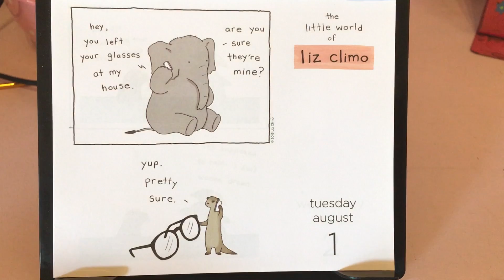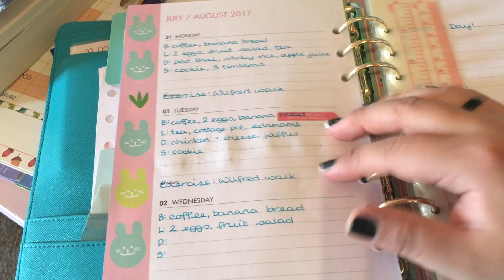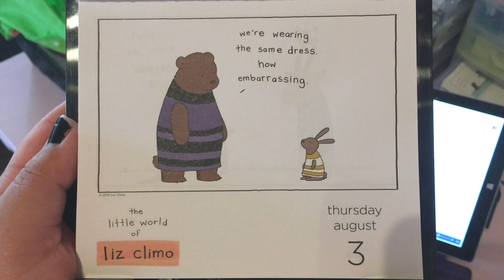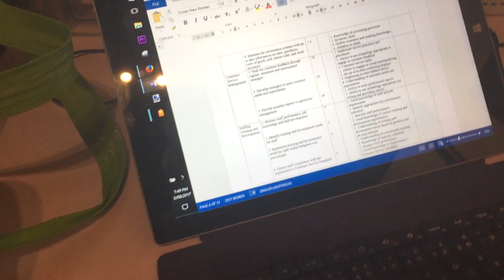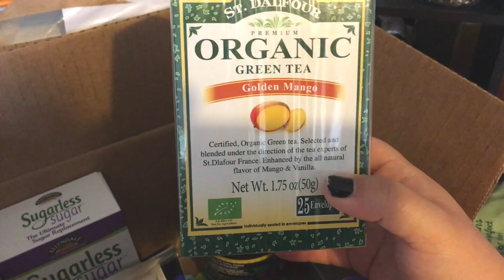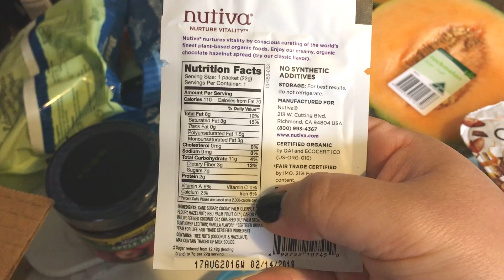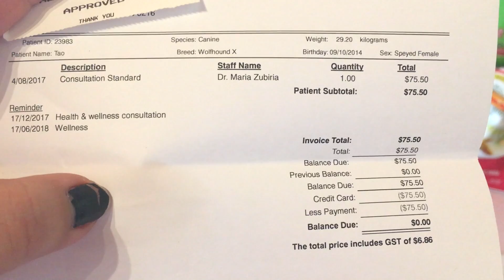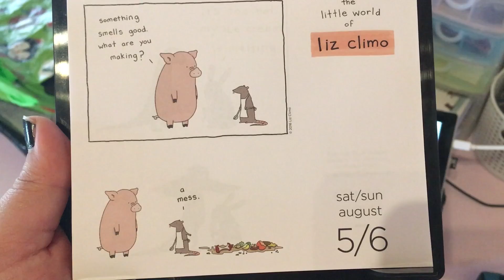WITL July 30 - August 5: "Post-Grad, exercising dogs & iHerb haul"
Please watch in 1080p HD! Welcome to a week in the life of...

- a mum of 6 furry children: Mao (11), Adam (8), Wilfred (5), Tilly (5), Alfie (3) and Tao (3)
- a full time online uni student, studying HR and OHS
- a part time AirBnB host
- a full time Mrs Moose to my Mr Moose!